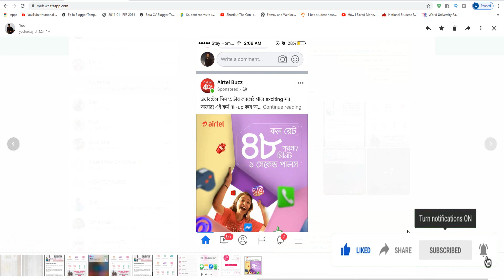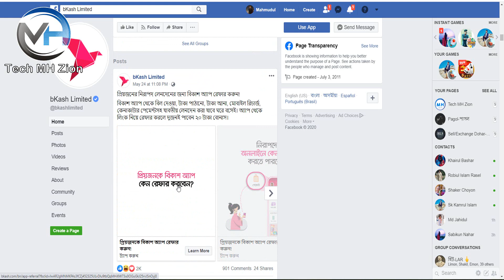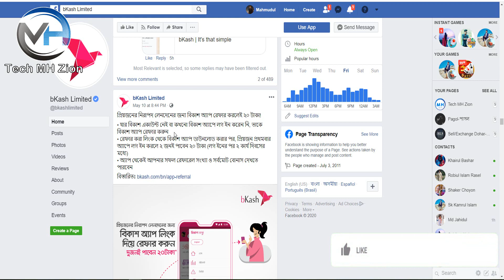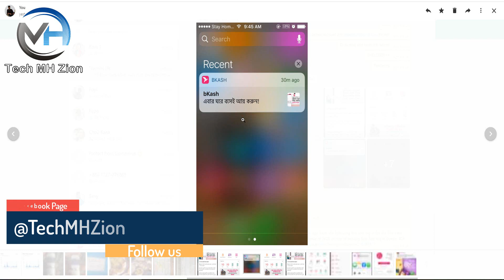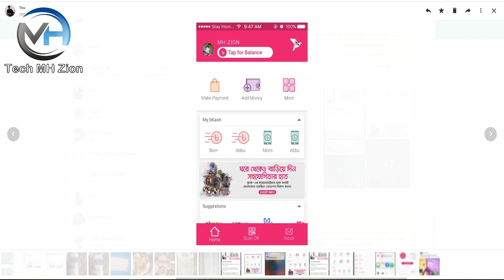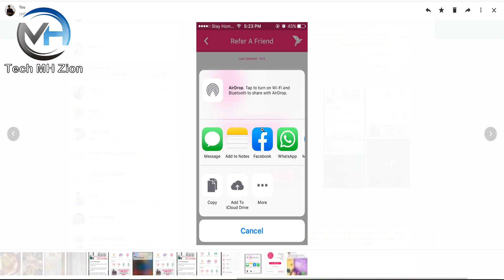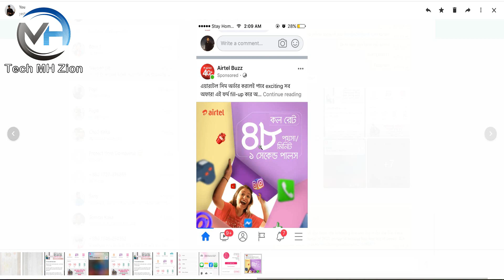Bkash New Update Earn Money Work From Home - এবার ঘরে বসে আয় করুন - How to Earn Money BKash app 2020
Surprise🔥🔥 Bkash 500 Tk Bonus Offer 2020 - Bkash New Offer 2020 - Bkash App

How To Earn Upto $100 Every Month By Bkash App Bangla | New Bkash Bangladesh Online

In this video I have discussed about bkash app . Which is giving the great chance to .make money online . By referring your friends & family . This is the one of best application for self earning mobile application . Yes in market place there are various kind of application which going to offer you earn money & work from home & kinds of jobs such as Survey jobs , watch & earn money & many more but bkash is fully  different apps . So be with it earn more now.

About:
Tech MH Zion is a pure technology-based channel. This channel makes videos on Mobile Technology, Computer & Information
Technology, Mobile Applications, Software, and the Internet. Also, this channel upload videos on tips & tricks related to day to day life gadgets use, so make sure to subscribe Tech MH Zion for daily useful tech videos  in the Bangla language.